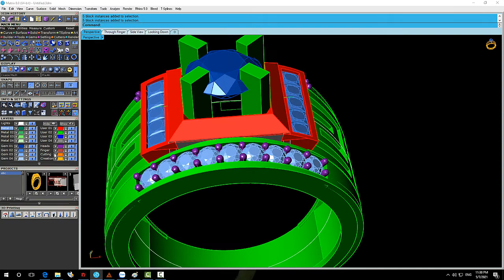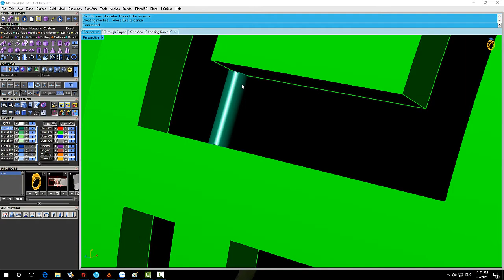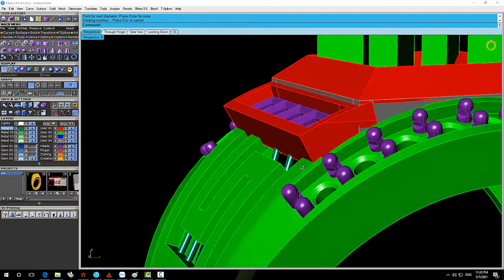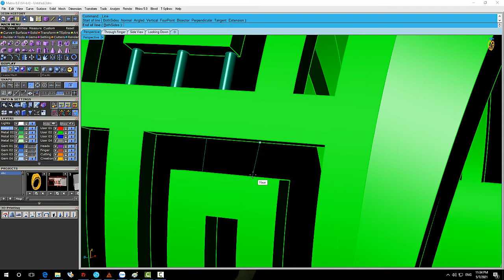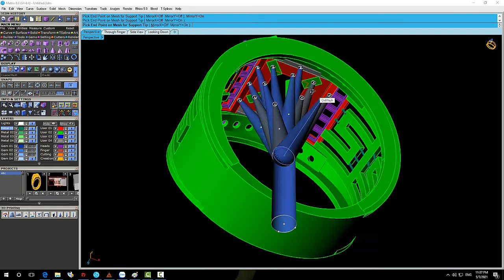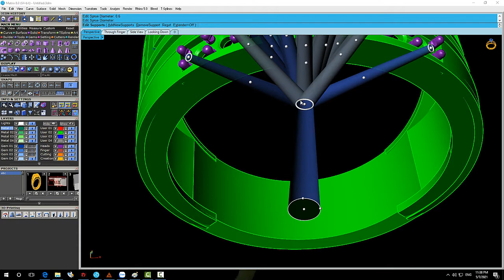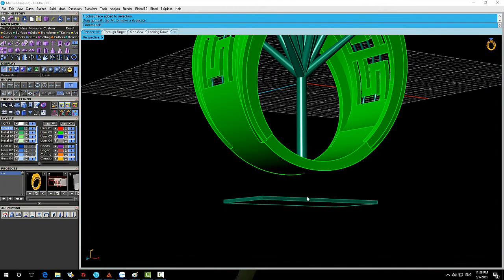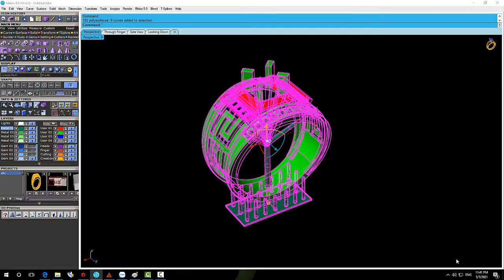Hướng dẫn cắm support Nhẫn Nam 611 - Trần Tuấn Jewelry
- Các bạn cần mẫu nhẫn nam này để thực hành nhắn tin qua zalo mình nhé
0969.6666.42 - thời gian rảnh trong ngày mình sẽ lên máy tính gởi file